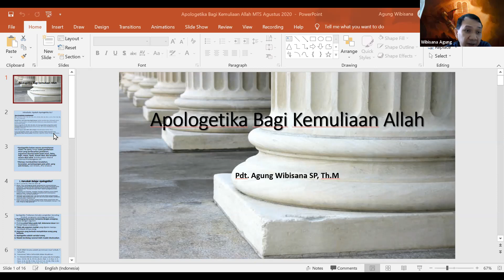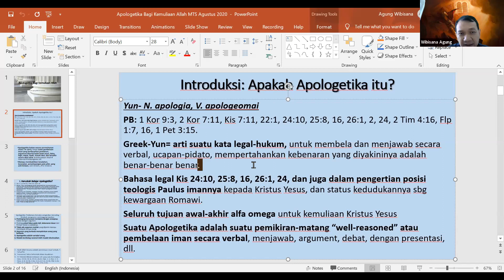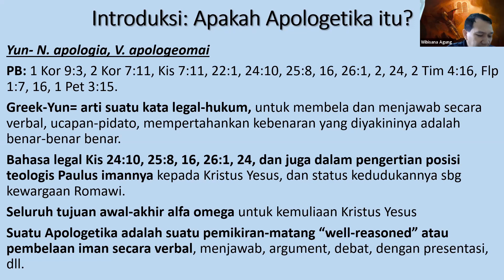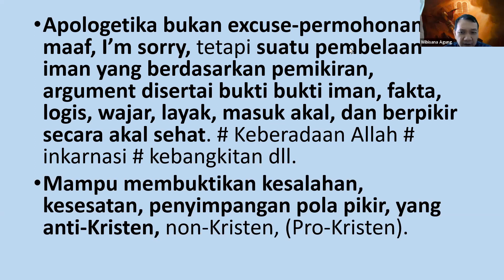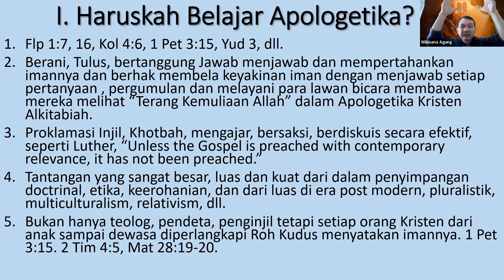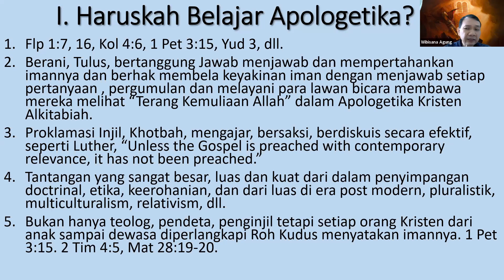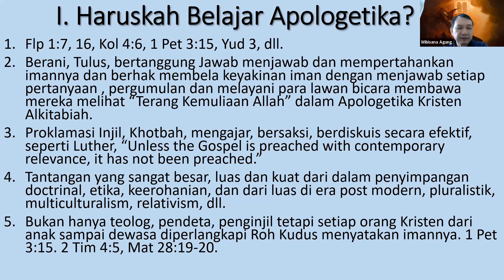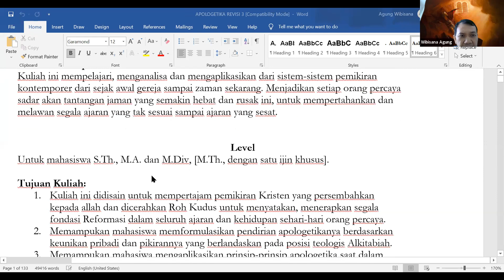Apologetika Bagi Kemuliaan Allah ke 1 MTS 08 21